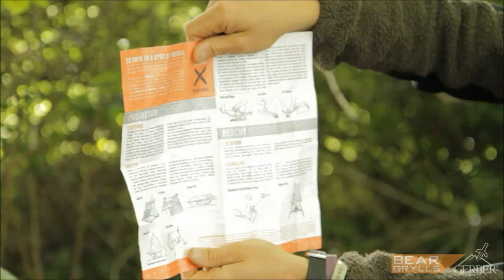BEAR GRYLLS ULTIMATE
dit mes is het ultieme survivalmes van Bear Grylls. Heeft een ergonomisch heft, een ½ gezaagd high carbon RVS lemmet van 12,19 cm lang. Op het eind van het heft zit een RVS uiteinde dat als hamer is te gebruiken. In het koord zit een geïntegreerd noodfl uitje. Het mes wordt gecompleteerd met een fraai, nylon schede met geïntegreerde diamantslijper en een vuursteen.
Totale lengte mes 25,4 cm. Slechts 318 gram.